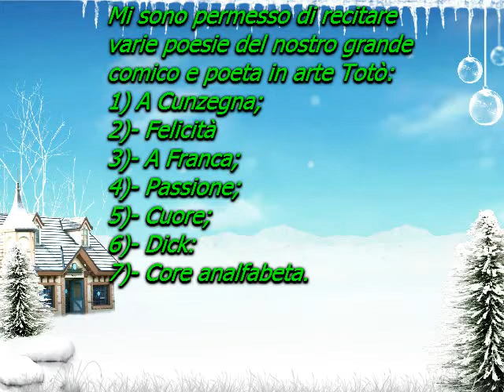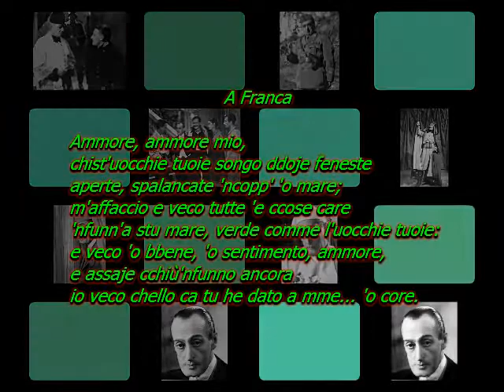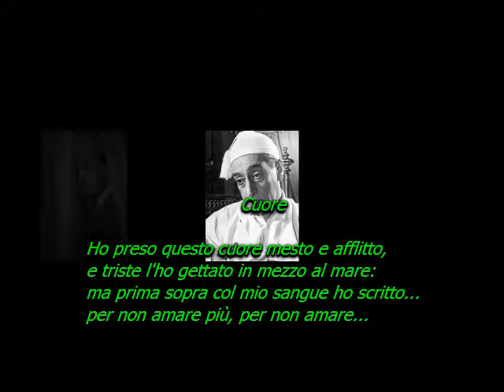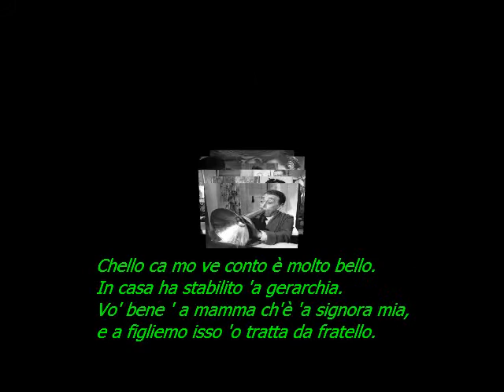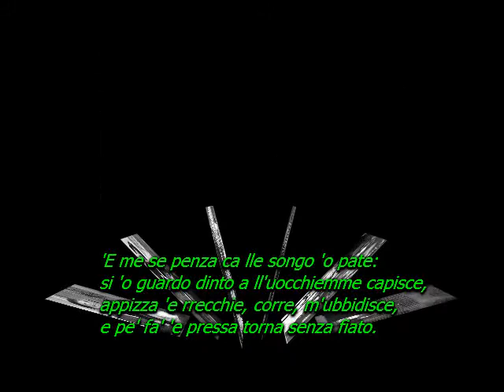Ho recitato delle Poesie del grande comico Tot� 1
Poesie recitate:
1)-  A Cunzegna;          5)- Cuore;
2)- Felicit�;                    6)- Dick;
3)- A Franca;                 7)- Core analfabeta.
4)- Passione